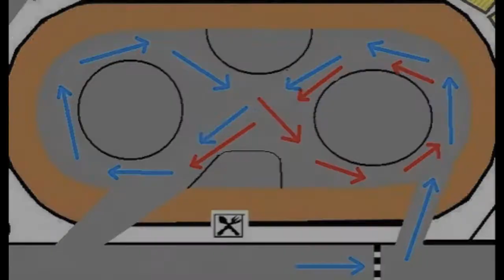E36 Drift practice on 2011.10.08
Noone ever used reverse gear this much on drift practice. :P I spun out on almost every run.

Track: Biķernieki Complex Sports Base, Motoball stadium